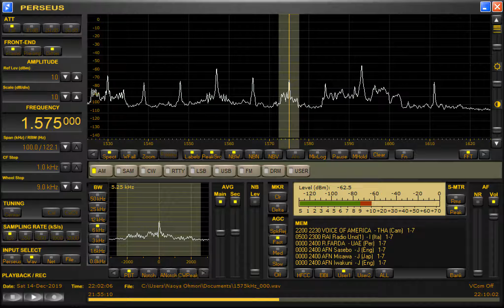VOA via Thailand in Khmer 1575kHz 12/14/19 22:00~UTC - ID and Opening Announcement